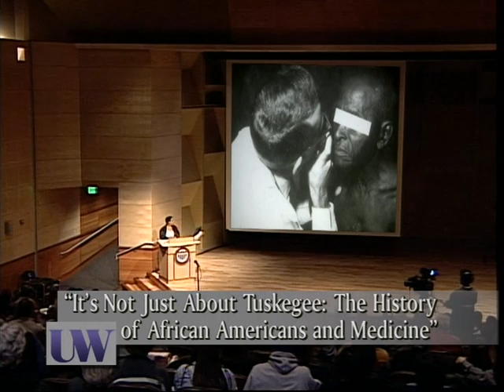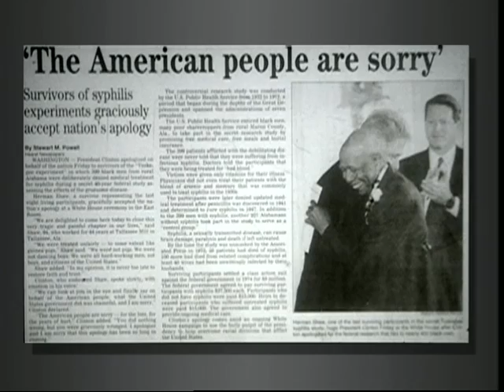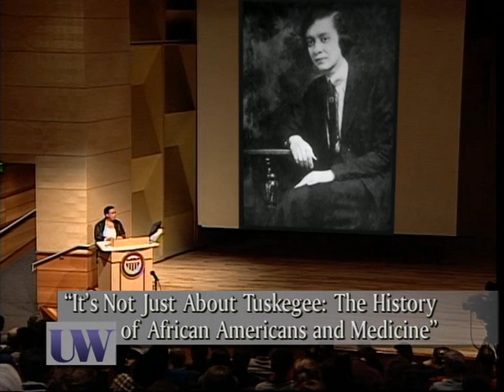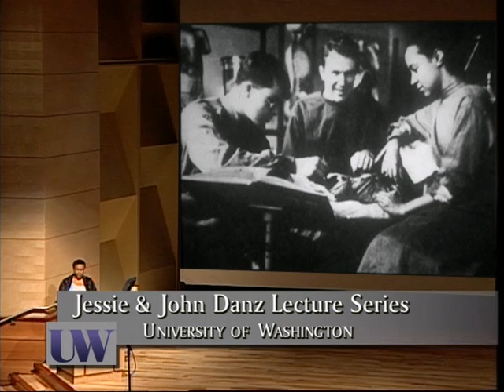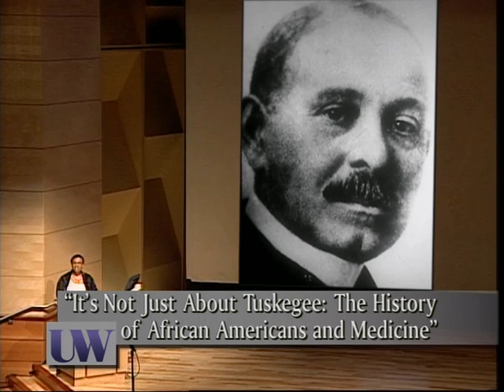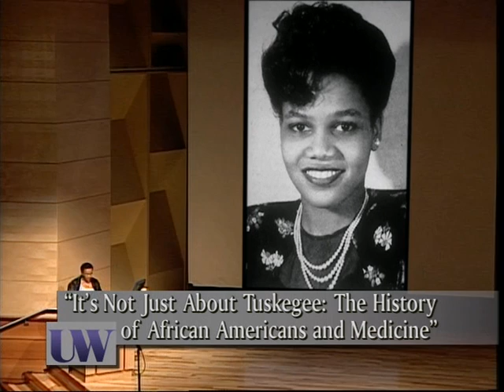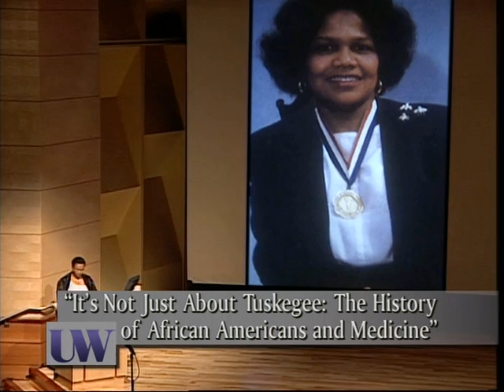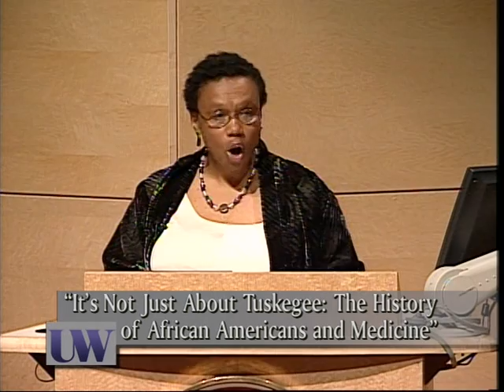It's Not Just About Tuskegee: The History of African Americans and Medicine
The Tuskegee Syphilis Study is on of the most well known events in the history of African Americans and medicine. Dr. Vanessa Northington Gamble provides an overview of how issues of race and racism continue to influence the development of American medicine and public health. Gamble outlines a historical framework for understanding the contributions and experiences of African-American healthcare providers and the experiences of African-American patients.